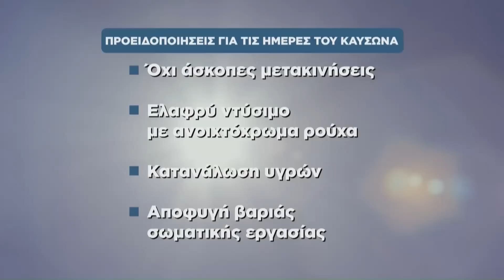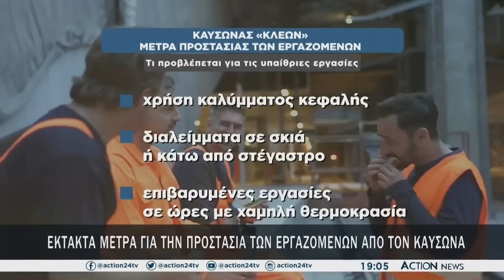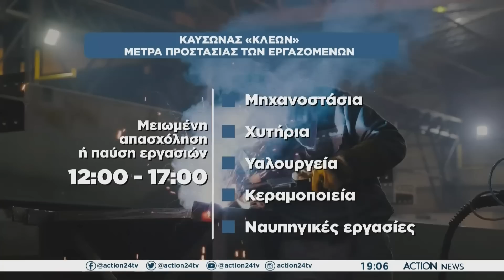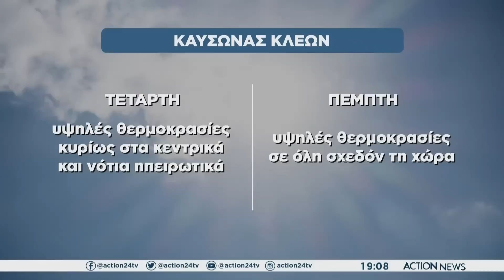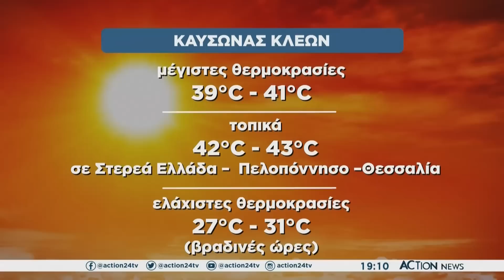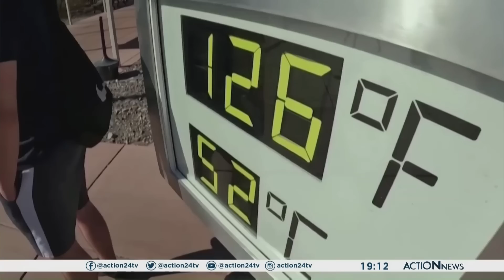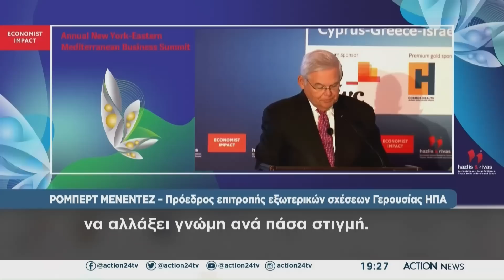Κεντρικό δελτίο ειδήσεων ACTION News - 10/07/2023 | ACTION 24